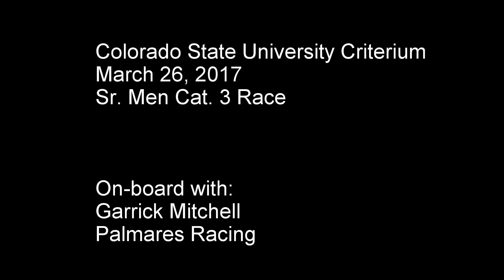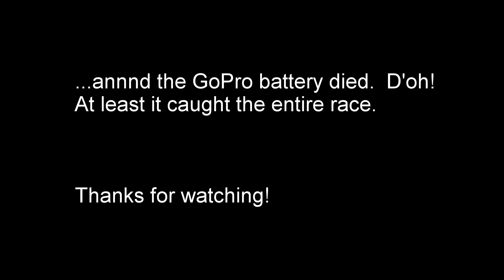2017 CSU Criterium Senior Cat. 3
A rainy criterium on the campus of Colorado State University in Fort Collins, CO.